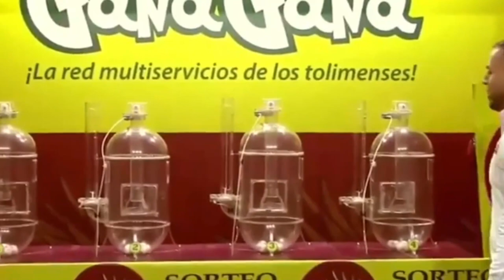PIJAO DE ORO Resultado del VIERNES 03 DE JUNIO del 2022 ✅🥇🔥💰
Hola buenas tardes, te presentamos los resultados de las loterías y chances en Colombia, vamos con el Resultados del Chance Pijao de Oro del VIERNES 03 DE JUNIO de 2022.